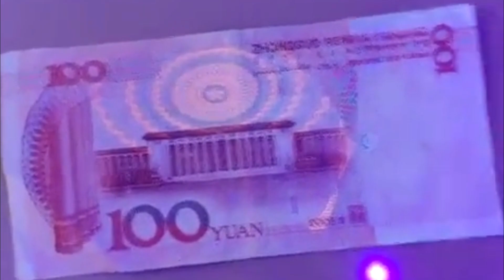【台灣現貨】[199特賣]21LED紫光395紫外線手電筒（黑色 / 使用4號電池 /不配電池）B06005 UV燈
【品名】：21LED紫光395紫外線手電筒
【材質】:  鋁合金
【尺寸】：頭部直徑35*尾部28*長度98MM
【電池】：3節4號電池（產品不配電池）
【光源】：21顆F5LED燈珠
【開關】：底部黑色按鈕
【功能】：一檔（一開一關）
【電壓】：4.5 V
【顏色】：黑色
【重量】：75g
【用途特點】：
UV紫光手電適用範圍：
1.人民幣防偽鑒定
2.高檔煙酒防偽檢測
3.郵票紙幣收藏鑒定
4.琥珀真偽鑒定
5.含有熒光特質的玉石檢測
6.各種票據商標證件熒光印章油墨等行業
7.外幣銀行卡真偽檢測
8.照蝎子手電筒
9.微生物特定檢測
10.安全性檢測液壓檢漏
11.美甲固化10秒速乾
UV紫光LED應用於：金屬裂痕、裂紋的檢測，光觸媒光源，驗鈔點鈔設備，紫外固化，防偽行業以及醫療測量和生物統計安全性檢測等
ID = @daidai.tw